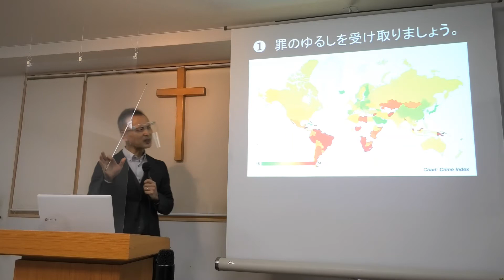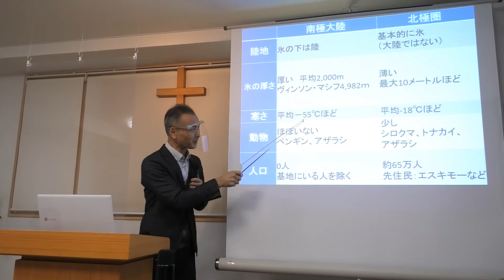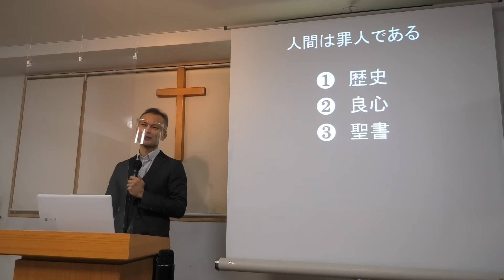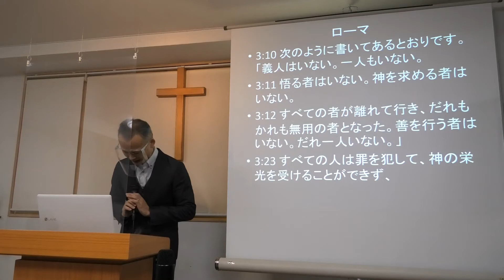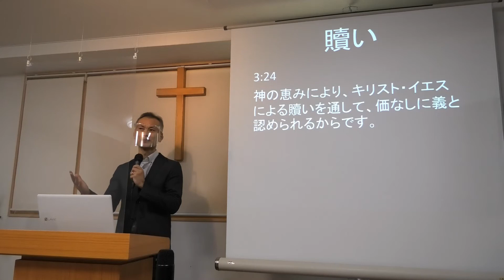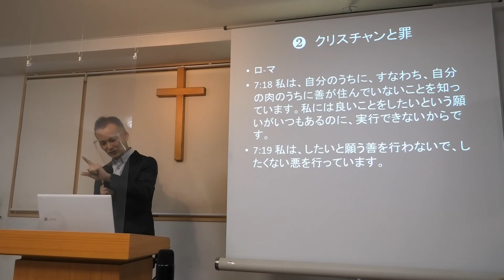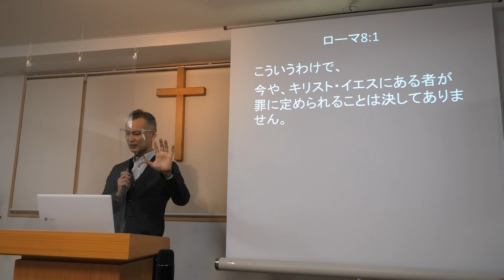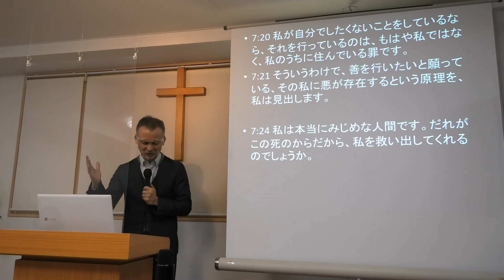R2/11/4 水曜バイブル【「毎日、感謝があふれます -罪のゆるし- 】メッセージ/竹腰牧師